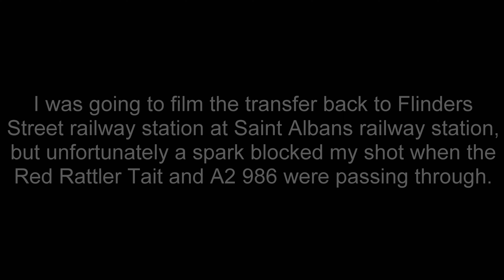Steamrail Victoria's Sydenham To Sunbury Steam And Red Rattler Tait Shuttles